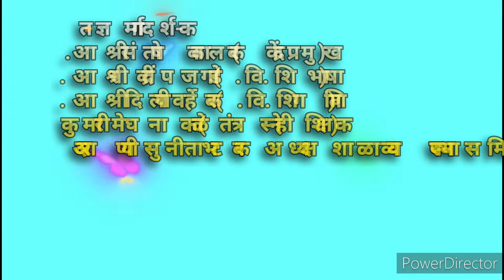निपुण भारत अभियान केंद्र स्तर प्रशिक्षण....